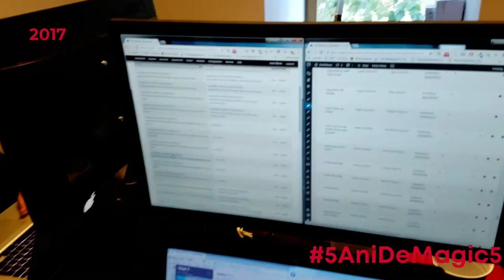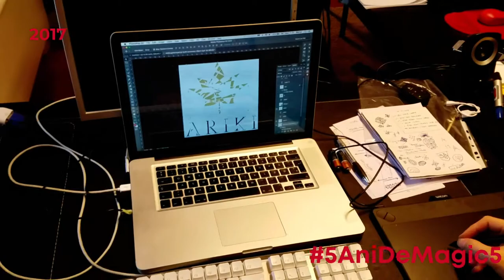5AniDeMagic5 Ep. 3 - 2017 - Prima Super Echipă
Ne apropriem cu pași repezi de 1 August - Ziua în care vom împlini oficial 5 ani de existență, așa că ne-am permis o mică întoarcere la anul de grație 2017. Cam așa ne distram noi pe atunci.

magic 5
trafic platit
trafic organic
mg5
M.A.I.